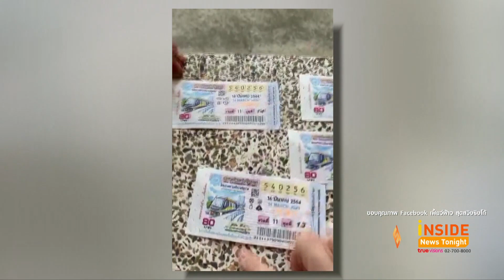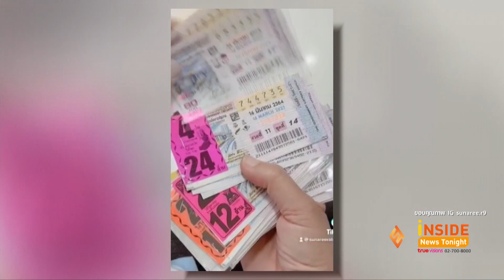ไลฟ์สด! "เฟี้ยว์ฟ้าว" โชว์ถูกลอตเตอรี่หลังมีดราม่า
กลางเดือนคนบันเทิงก็ได้เฮกันไม่น้อย หลังประกาศผลรางวัลฉลากกินแบ่งรัฐบาล งวดนี้ดวงดีหลายคน เริ่มที่ขาประจำอย่าง มนต์สิทธิ์ คําสร้อย ถูกรางวัลเลขหน้า 3 ตัว 036 จำนวน 3 ใบ พอยิ้มออกหลังพลาดมาหลายงวด
ด้านดีเจบุ๊กโกะ ก็ได้โพสต์ในไอจีส่วนตัวว่า เรียกคุณบุ๊กโกะสิค่ะ 19 พร้อมบอกว่างวดนี้มาปัง
นักร้องสาว พั้นช์ วรกาญจน์ ก็ถูกรางวัลเลขท้าย 2 ตัว 19 จำนวน 4 ใบ
ด้านนักแสดงสาว แก้มบุ๋ม ปรียาดา ก็ถูกเลขหน้า 3 ตัว จำนวน 3 ใบ พร้อมแคปชั่น พี่ด้วนให้โชคแม่ ขอบคุณนะด้วน
ส่วนที่หลายคนจับตามองหลังมีประเด็นไปก่อนหน้านี้ ที่พิธีกร หนุ่ม กรรชัย ท้าให้โชว์ลอตเตอรี่ก่อนหวยออก สำหรับ เฟี้ยวฟ้าว สุดสวิงริงโก้  งวดนี้เจ้าตัวก็ถูกเลขท้าย 3 ตัวจำนวน 8 ใบ เป็นเงิน32,000บาทพร้อมทั้งบอกว่ามีการไลฟ์สดผ่านเฟสบุ๊กส่วนตัวก่อนที่ผลรางวัลจะออกอีกด้วย
ปิดท้ายที่นักร้องลูกทุ่ง สุนารี ราชสีมา ที่งวดนี้ทุ่มทุนซื้อไปมากกว่า 3หมื่นบาทแต่พลาดรางวัลไปอย่างน่าเสียดาย พร้อมให้สัมภาษณ์ว่า เรื่องลอตเตอรี่ก็โพสต์ให้เห็นกันตลอดไม่ได้โชว์กันดราม่าอะไรทั้งนั้น เพราะถูกก็คือถูก ไม่ถูกก็บอกไม่ถูกครับ